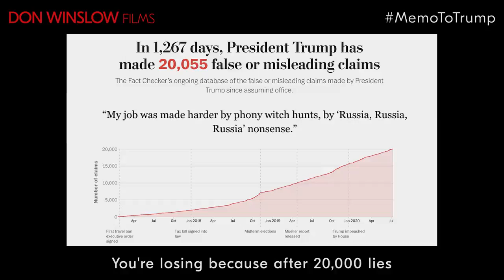Don Winslow Films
I wrote a memo to Donald John Trump.